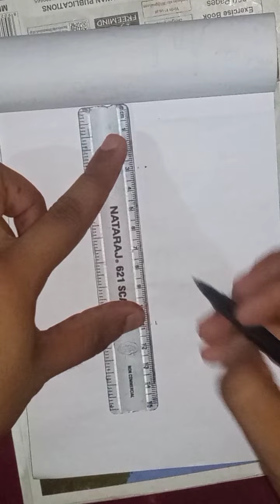easy way to draw accessory gland